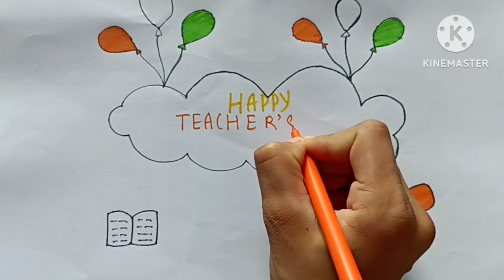How to draw Teacher's day poster ll Teacher's day drawing ll Teacher's day poster drawing ll